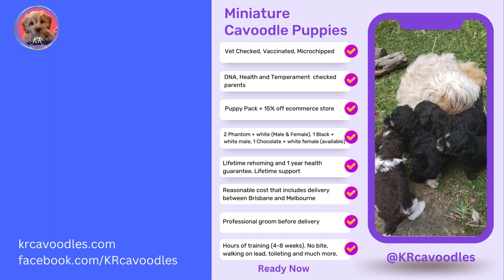Miniature Cavoodle Pups Available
Puppies available to selected caring home. Price is negotiable and no reasonable offers are refused.